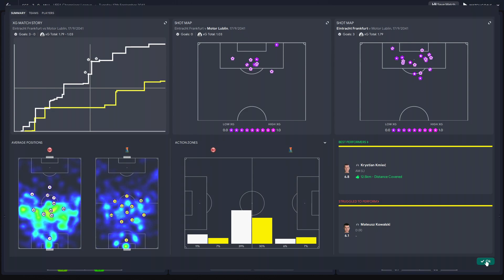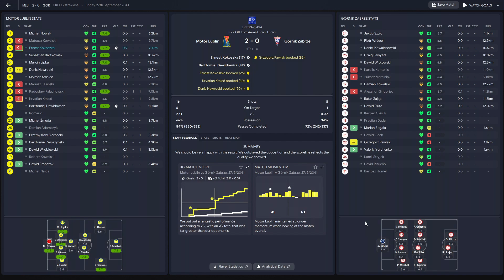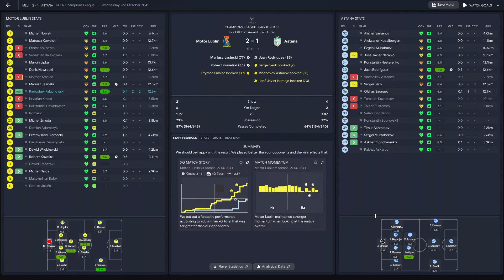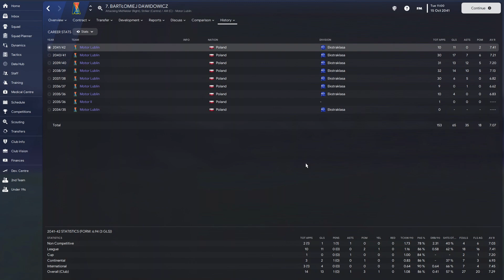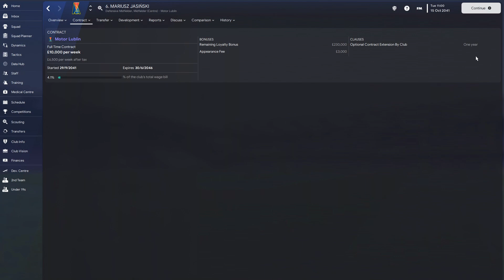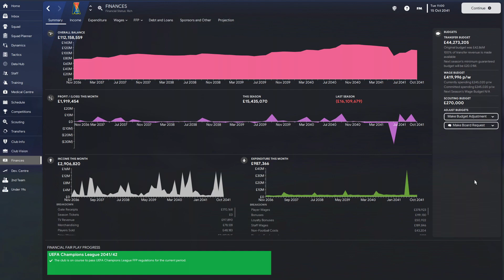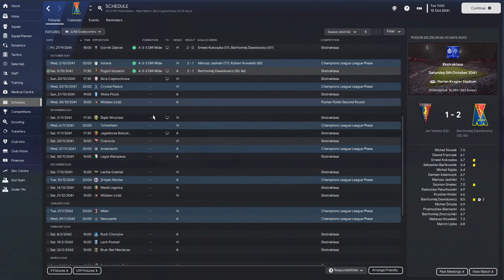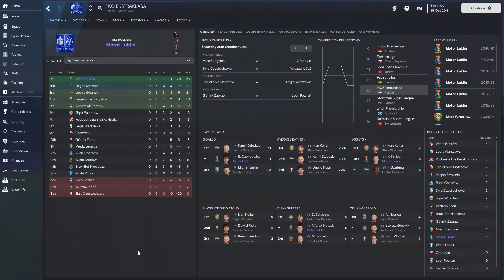FM 23 | YAC | Motor Lublin | Part 91 | We Won The FIFA Best U21 Men's Player Award!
For the 2nd season running, we're stopping off in October to acknowledge that we have managed to get a player in the top three of a FIFA-recognised award. This time, though, we didn't just get the top three but won it outright. Who was it that won the award for Motor Lublin?